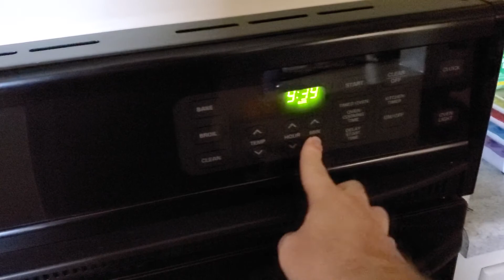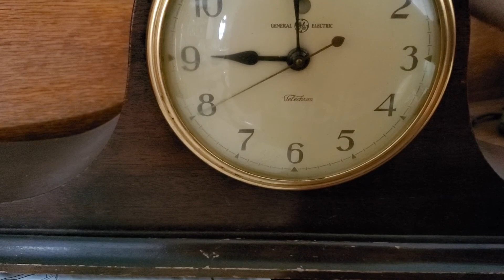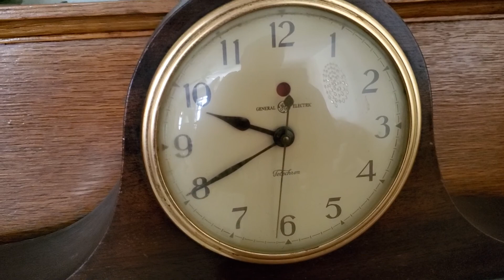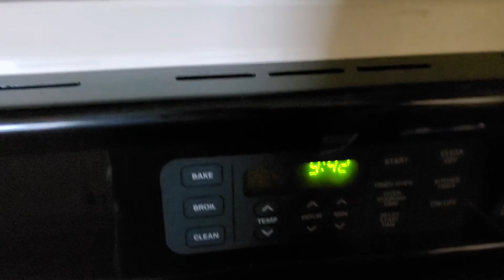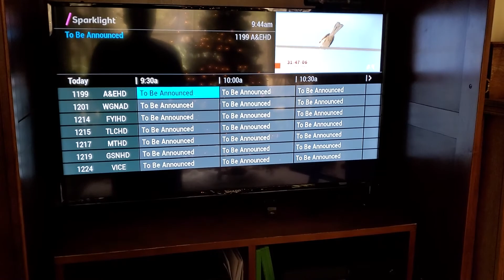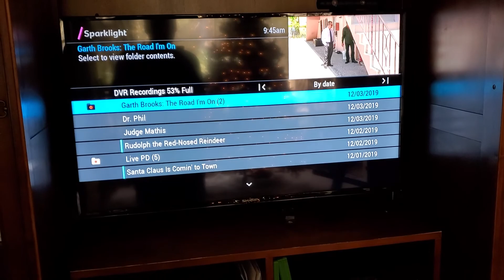Power Is Restored